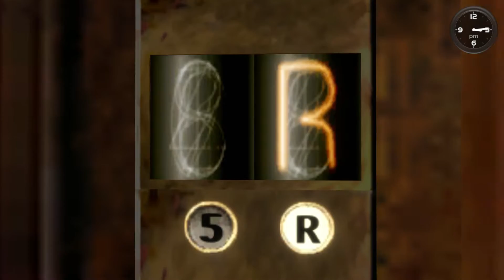Shenmue II - PS4 - Part 32 - Feb. 23, 1987 (Mon.) (Blind)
Ryo spent all night listening to the tapes he found in Huang's room but heard nothing useful. There's just one left, could it be the one?